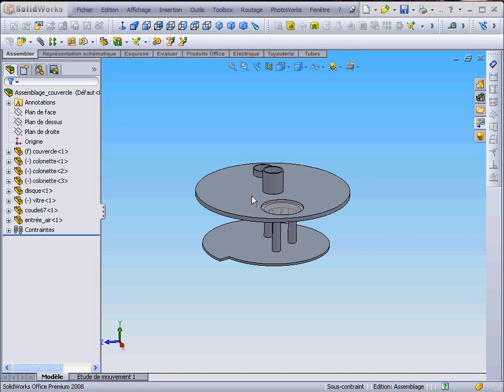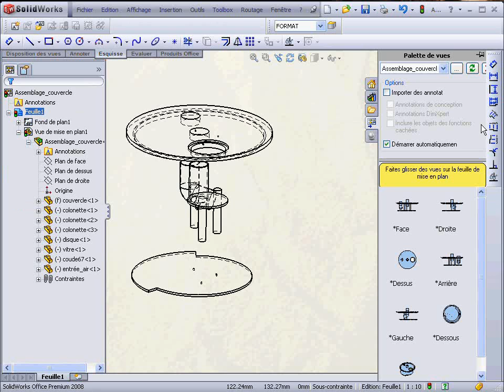Eclaté et mise en plan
Mise en plan d'un éclaté, ajout de pièces séparées